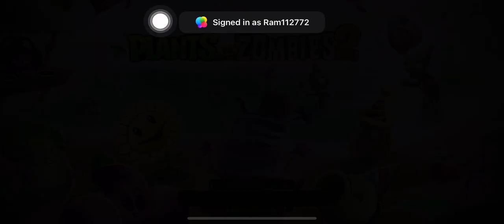Plants vs Zombies 2 | Piñata Party | 05/06/23 | ram2711